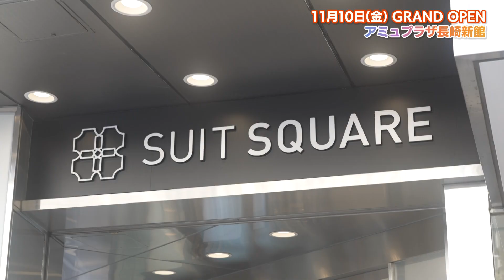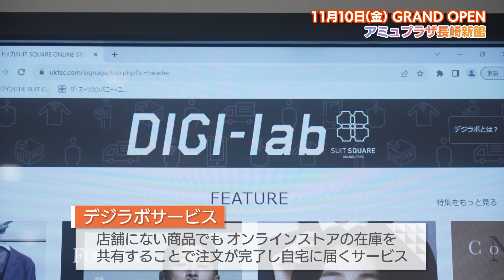～new mood～ アミュプラザ長崎 新館 ピックアップ【SUIT SQUARE】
11月10日に開業を迎えるアミュプラザ長崎新館にて九州初出展となる【SUIT SQUARE】メンズ・レディースの通勤ウェアはもちろん、多様なライフスタイルに合わせた商品を取り揃えています。